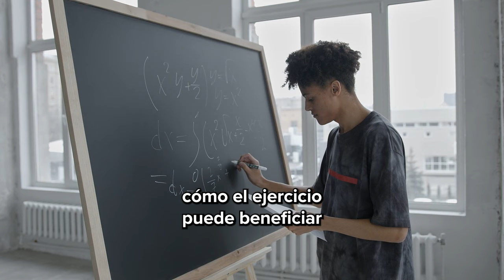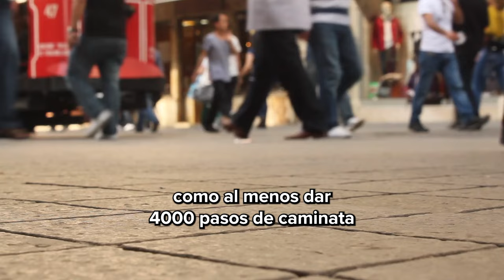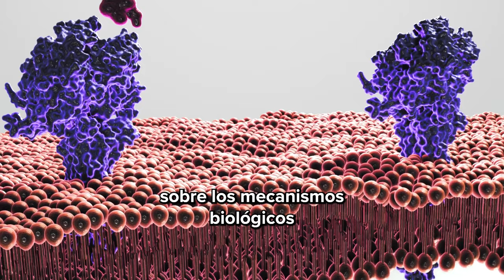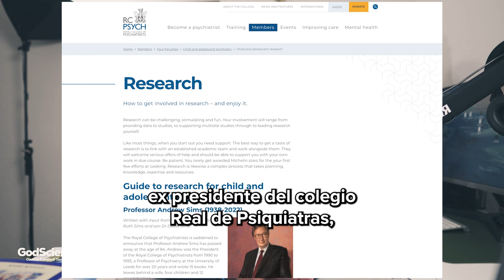TRANSFORMA TU SALUD EN ESTE 2024! (10 minutos de BIENESTAR)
En nuestro último video, nos sumergimos en las más recientes investigaciones científicas para ayudarte a fortalecer tu salud física y mental. Prepárate para recibir información valiosa y consejos prácticos que te equiparán para enfrentar el año con mayor resiliencia y bienestar óptimo. GSHealth #2024

Timestamps:
0:00 - Introducción
0:18 - Actividad Física y Salud Cerebral
1:59 - El Ejercicio en la Prevención del Cáncer
3:56 - Ejercicio y Salud Mental
6:03 - Impacto del Alcohol en la Salud
7:08 - Alcohol & Cáncer
7:50 - Vitamina D y Salud Cognitiva
0:29 - Salud Espiritual y Bienestar Mental

3. (Effectiveness of physical activity interventions for improving depression, anxiety and distress)
4. (Exercise Training Reduces the Inflammatory Response)
5. (Alcohol Intake and Blood Pressure Levels: A Dose-Response Meta-Analysis of Nonexperimental Cohort Studies)